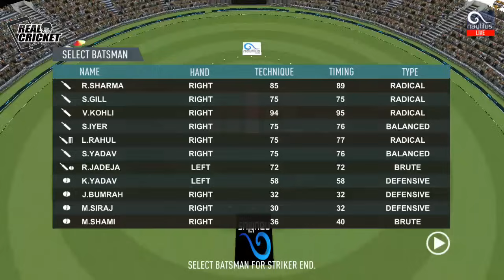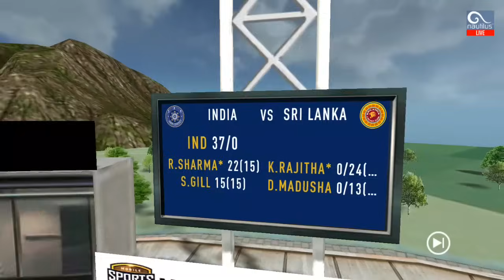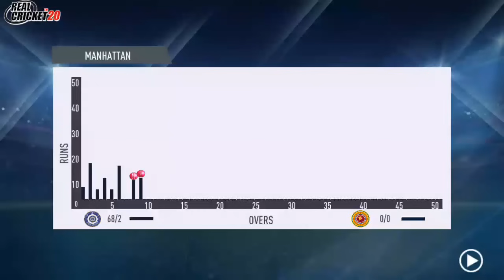IND VS SL | 50 ALL OUT IN THE ASIA CUP FINAL 55 ALL OUT TONIGHT